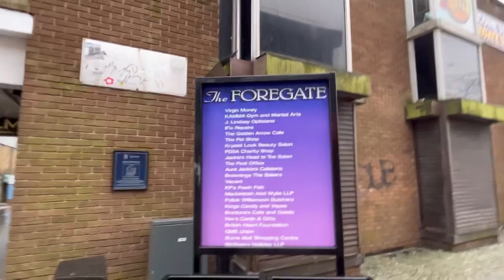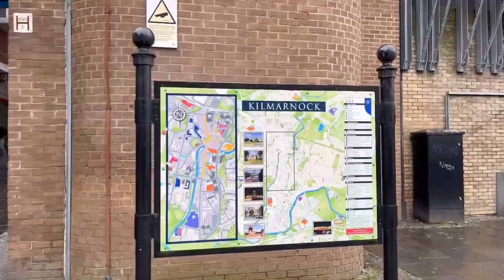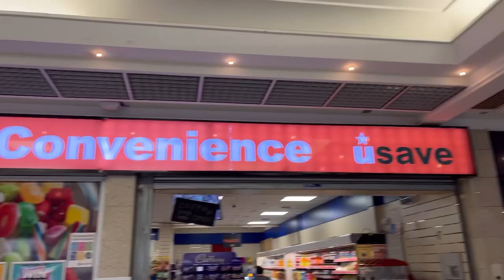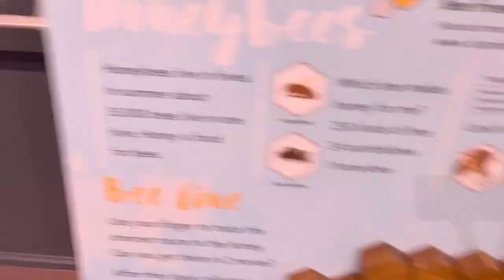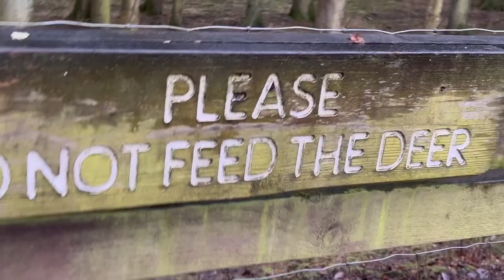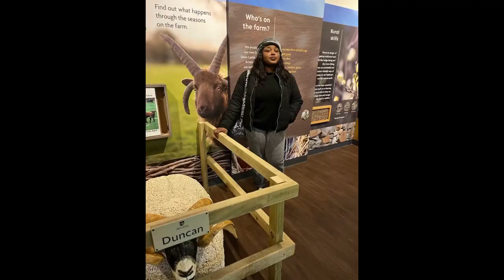We visited the Jungle| Touring Kilmarnock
This Vlog showcases the beauty of the Dean Castle country Park in Kilmarnock in Scotland. It was a very eventful experience exploring the nook and cranny of the woods.

Dean Castle Country Park is a fantastic free day out for all the family. The country park, covering over 200 acres, is nestled in the heart of Kilmarnock and offers something for the whole family to enjoy.

So you can plan that weekend or time off and go experience nature in its finest form😊

Musician: @iksonmusic

Musician: @iksonmusic

Musician: @iksonmusic

Musician: @iksonmusic

Musician: Jeff Kaale

Musician: @iksonmusic